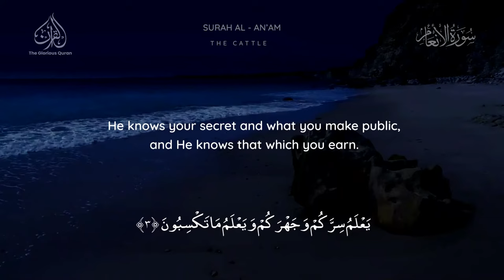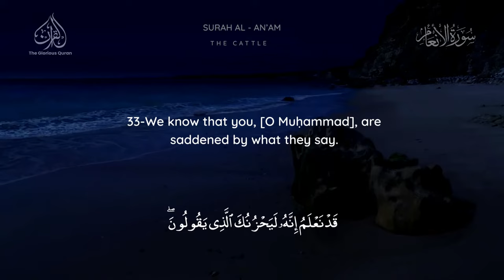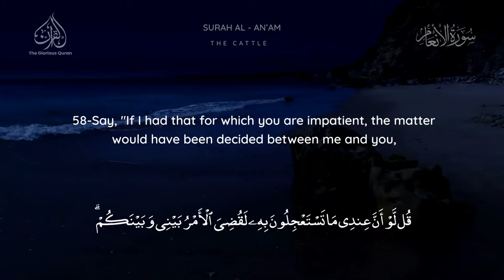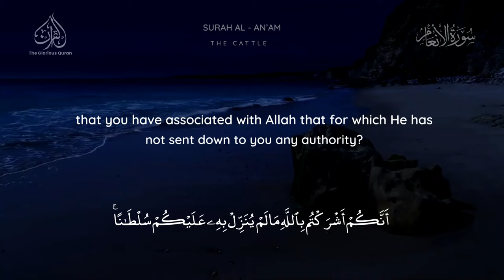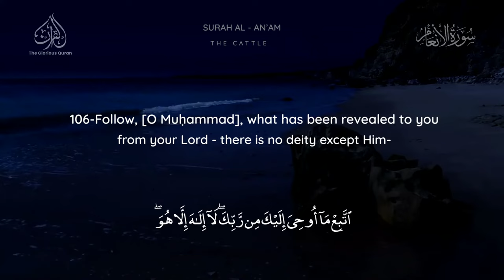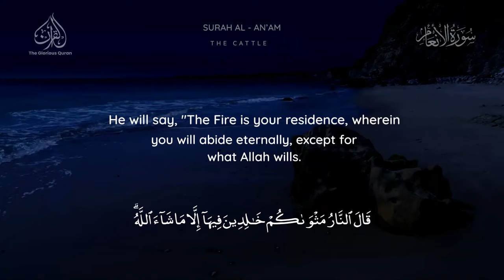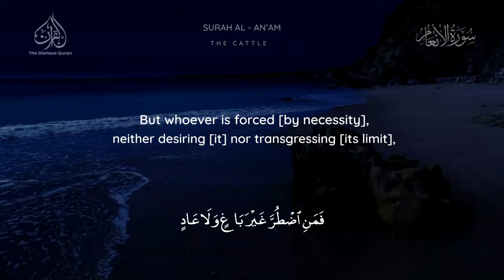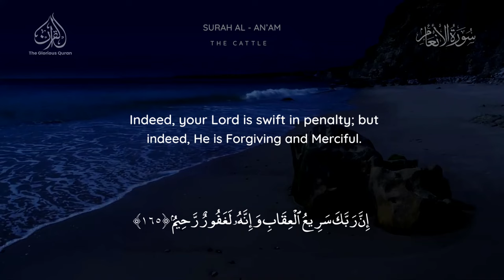SURAH AL AN'AM - سورة الأنعام | POWERFUL RECITATION BY IDRIS ABKAR WITH ENGLISH SUBTITLES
The Glorious Quran Chapter 6

Powerful, beautiful recitation of Surah Al An'am (The Cattle) by Idris Abkar with English Subtitles.